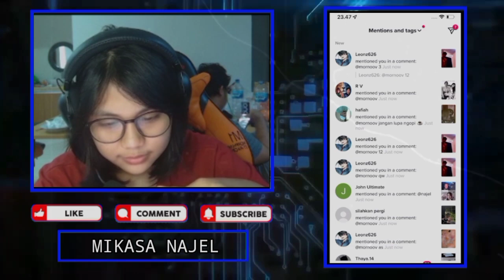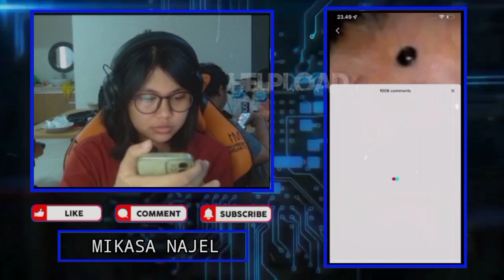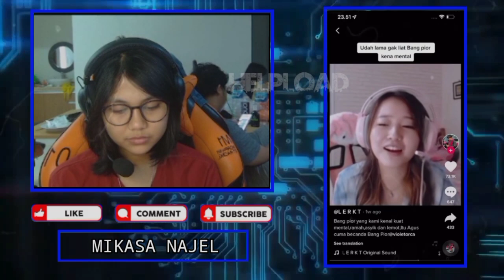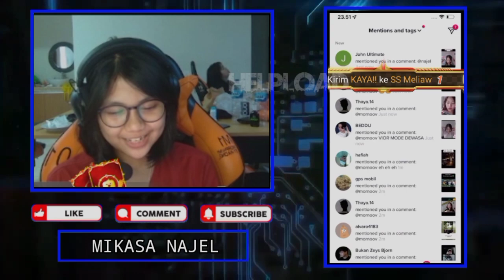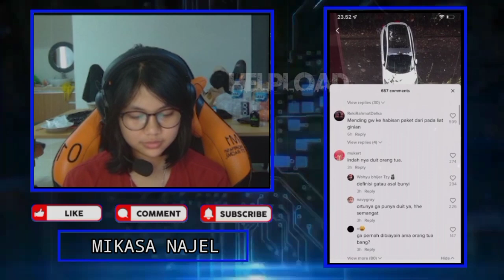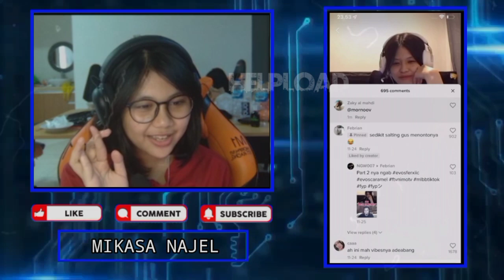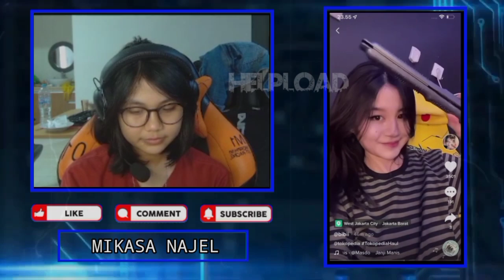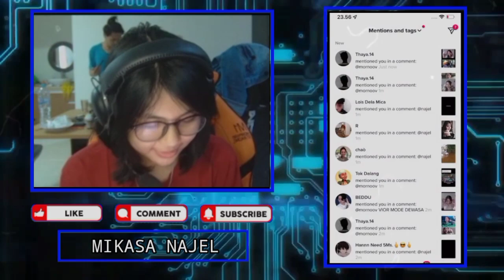NAJEL Keceplosan Gak Sadar Bilang REKT & VIOR Belum Tamat - NAJEL Teriak Teriak Liat Tiktok GEBIWAN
NEJEL Teriak Histeris Liat Tiktok GEBIWAN - NAJEL Keceplosan Gak Sadar Bilang REKT & VIOR Belum Tamat

•Thanks•